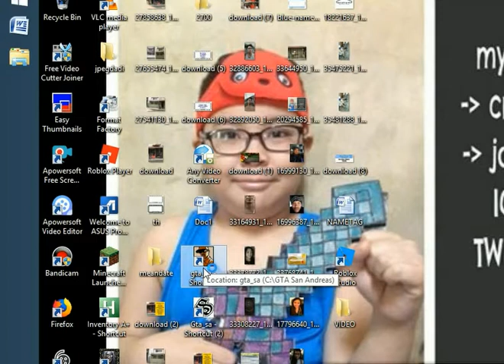the grove street vs ballas by marc -1